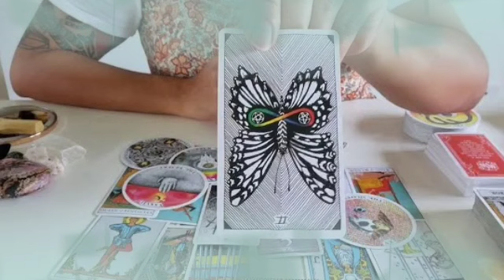تاروت برج الثور من 16 إلى 26 نوفمبر 2022 //شخص يلجأ لشيخ و الدجل😱ليعرف عنك و يتدخل في شئونك الخاصة😔